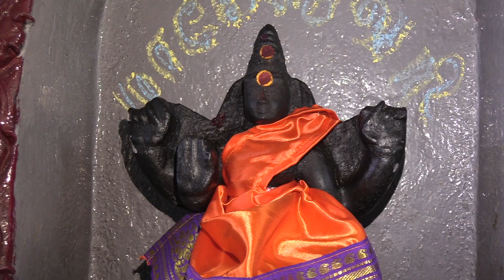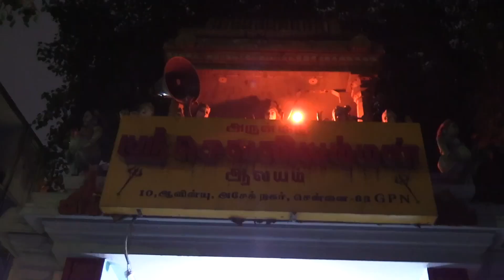அதிர்ஷ்டம் இருப்பவர்கள் மட்டுமே பார்க்கக்கூடிய கோவில்